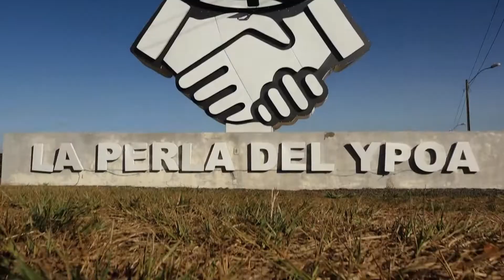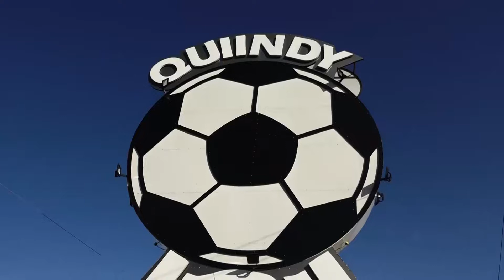GEN Paraguay - Quiindy, la ciudad de las pelotas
¿Cómo visitar a la hermosa ciudad de Quiindy y no conocer el proceso de elaboración de una pelota?
Con las cámaras de GENParaguay conocimos más de la actividad económica principal de esta ciudad de Paraguarí.

Gentileza del canal GEN - Grupo Nación Media